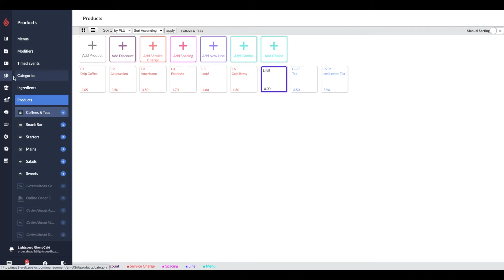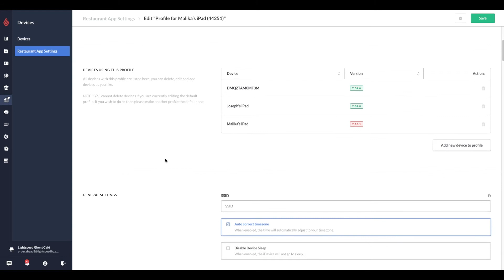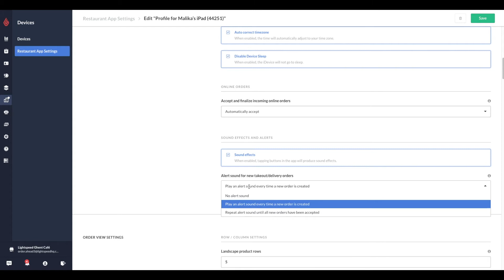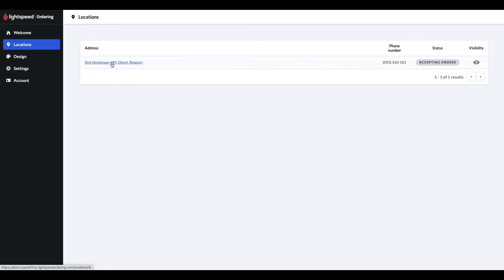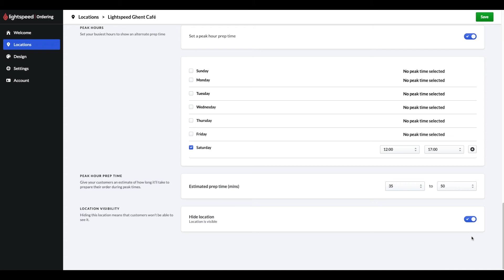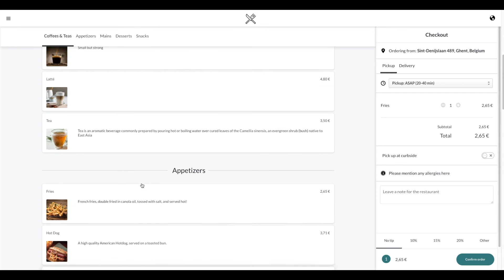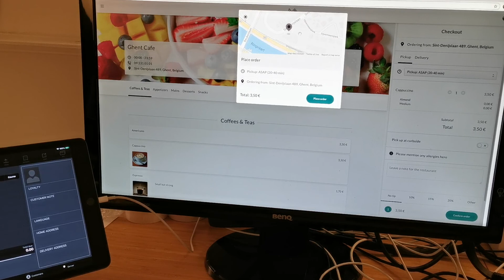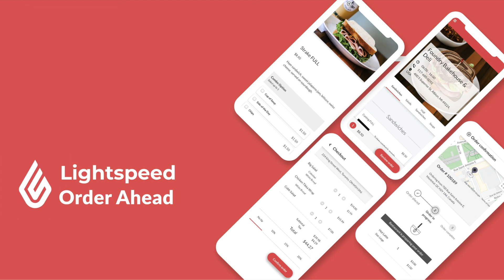Order Ahead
Order Ahead is an integrated web app for online ordering.  Customers specify their preferred pick up or delivery time, pay online, and track their order all from the mobile-friendly, web app platform.